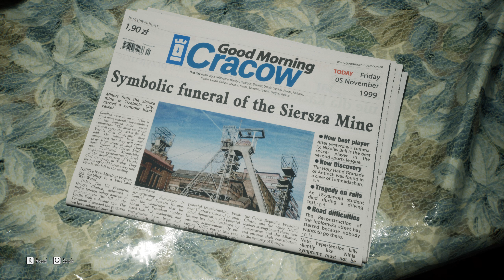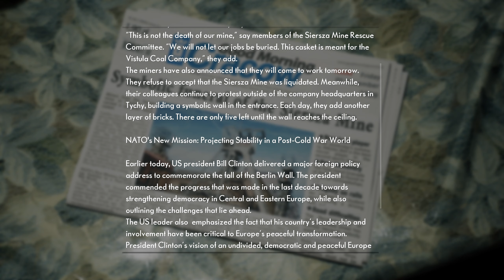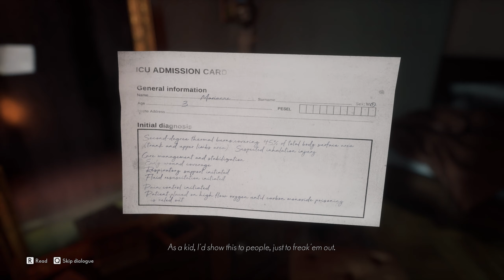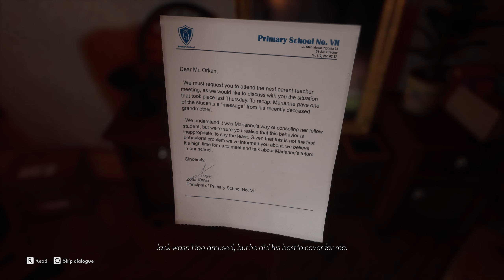The Medium - Part 1 - The Last Goodbye